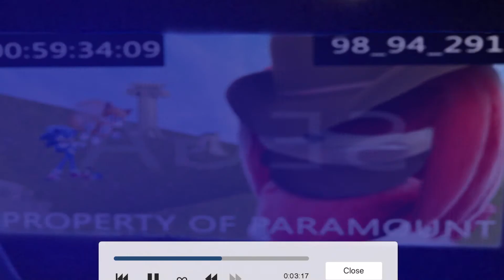Making A Sonic Movie 2 Edit Leak - Looks cool I guess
Lol it’s cool